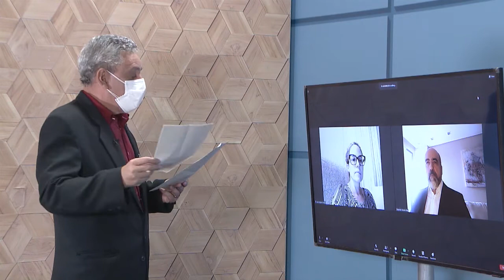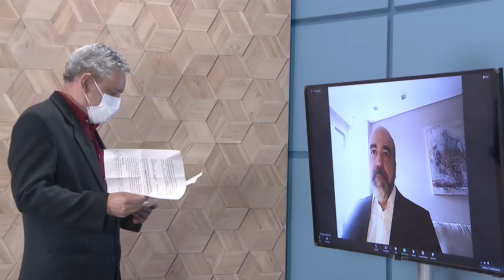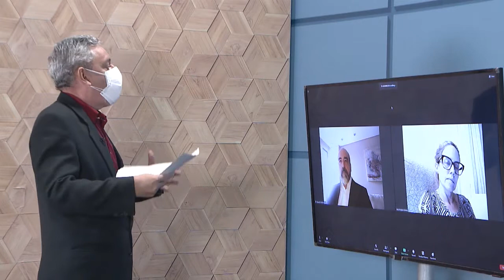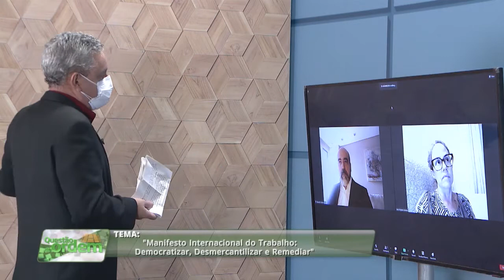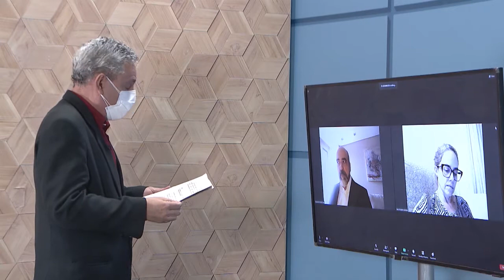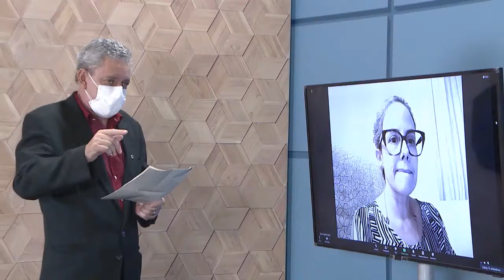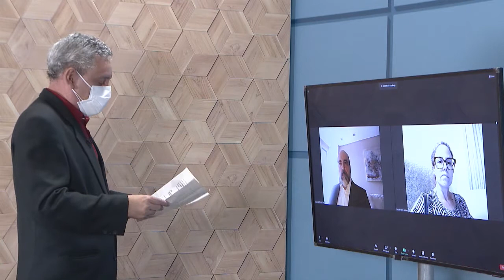QUESTÃO DE ORDEM | Ana Virgínia M. Gomes e Eduardo R. Dias.